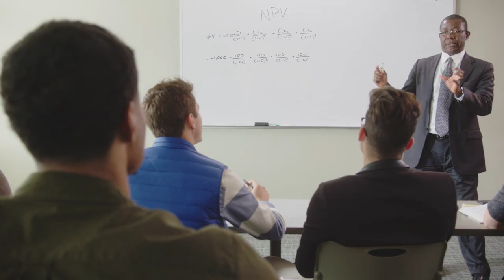Experience LMU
What makes LMU so special? Our people. Our location. Our mission and heritage.
At Lincoln Memorial University, we are a community dedicated to providing quality educational experiences to undergraduates, graduates, and professionals.